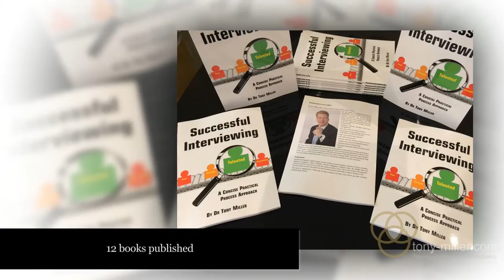20 Years as an International Business Consultant - Dr Tony Miller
Today I celebrate 20 years as an International consultant. My greatest achievement is that I’ve made real differences to companies I’ve worked for and had the privilege to work with most of the top companies in the world. Just as I thought things could not get better – I seem to be in big demand in China and this year, Russia. I'm looking forward to the next 20 years. What a journey it has been. ⑳⑳⑳⑳